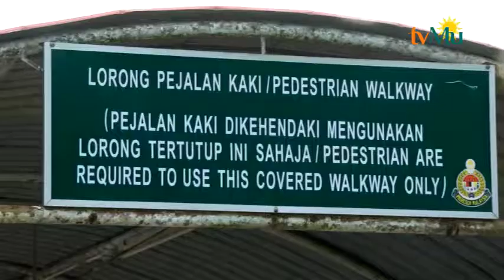Optimalisasi Pengelolaan Dana Desa Dinilai Cukup Efektif